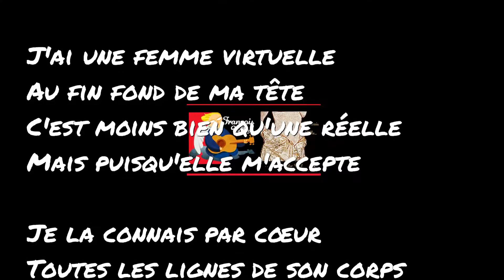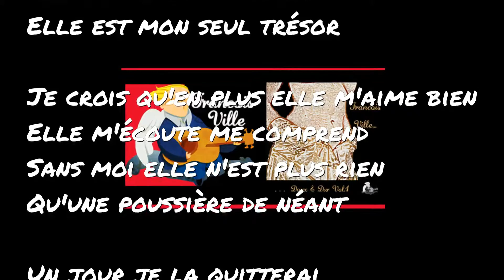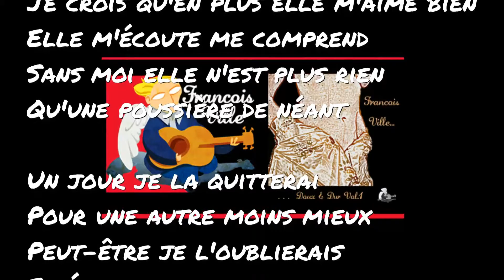Vaut-il mieux une FEMME VIRTUELLE que pas de Femme du tout ? Par Francois Ville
A bientôt,
Amicalement,
François Ville

Femme virtuelle

J'ai une femme virtuelle
Au fin fond de ma tête
C'est moins bien qu'une réelle
Mais puisqu'elle m'accepte

Je la connais par cœur
Toutes les lignes de son corps
Ses besoins ses humeurs
Elle est mon seul trésor

Je crois qu'en plus elle m'aime bien
Elle m'écoute me comprend
Sans moi elle n'est plus rien
Qu'une poussière de néant

Un jour je la quitterai
Pour une autre moins mieux
Peut-être je l'oublierais
En étant plus heureux